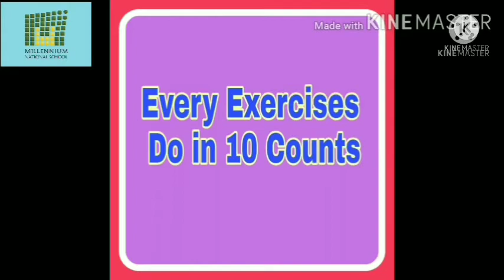18.1 Jumps on Ladder - 9th & 10th